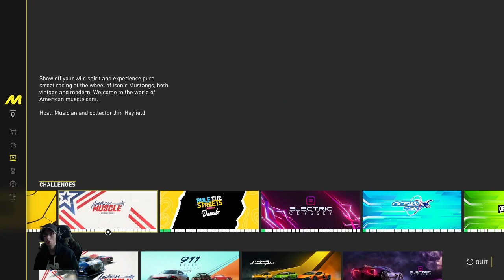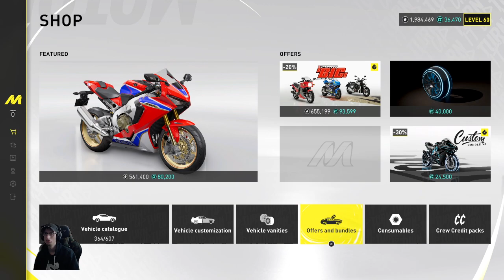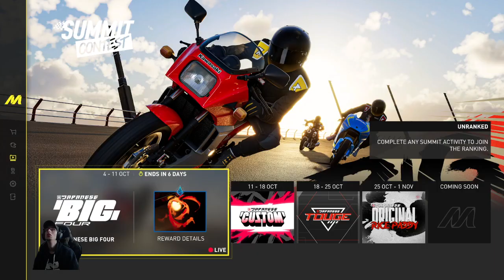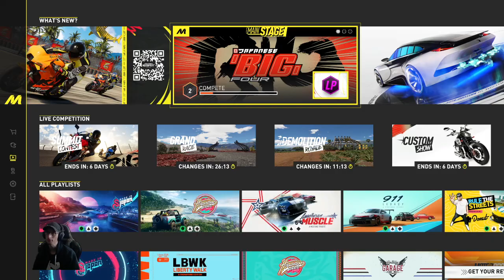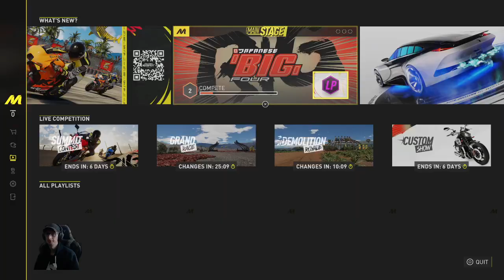Jeg Prøver The Crew - Motorfest